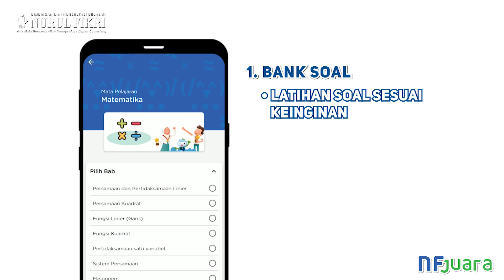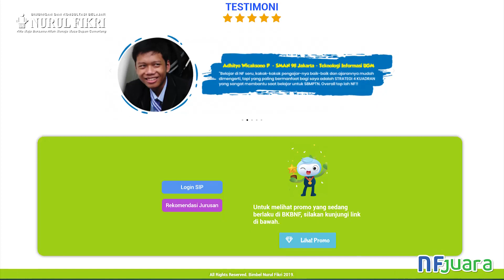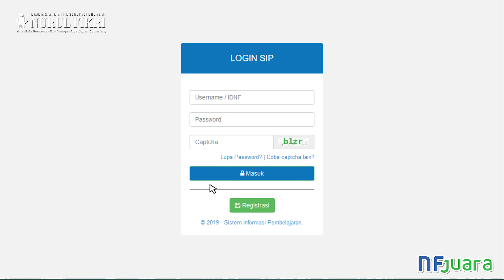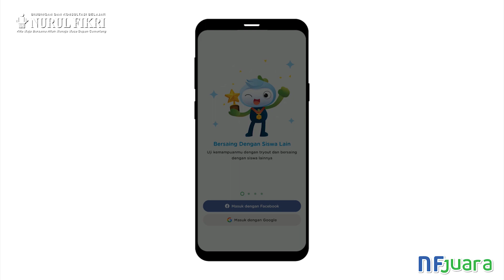Tutorial Aktivasi Akun Premium NFJuara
Sahabat Juara!

Kalian tau ga sih kalau NF punya platform online bernama NFJuara yang bisa didownload di play store ?

Nah bagi kalian siswa NF berhak mendapat fasilitas akun Premium di aplikasi NFJuara yang di dalamnya terdapat fasilitas berupa :

👨‍💻 try-out online terjadwal bersamaan  ribuan siswa sekaligus,
📱try out instan yang bisa dilakukan sendirian dan kapan saja,
📚 latihan soal dari fitur bank soal yang di dalamnya ada puluhan ribu soal
📝 pembahasan yg komprehensif di setiap soal

Nah...bagaimana cara untuk meng- AKTIVASI aplikasi NFJuara menjadi akun Premium, yuk tonton video ini sampai habis